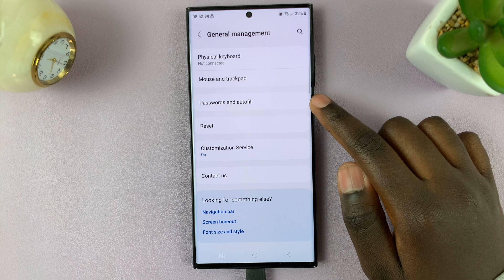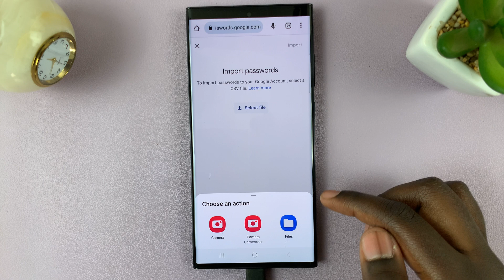How To Import and Export Passwords Using Google Password Manager On Samsung Galaxy S23s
Learn How To Import and Export Passwords Using Google Password Manager On Samsung Galaxy S23, S23+ and S23 Ultra. In this step-by-step tutorial, we'll show you how to seamlessly import and export your passwords using Google Password Manager, making your digital life more convenient and secure than ever.

Join us as we demystify the process and help you gain full control over your online security. Your data's safety starts here.

Whether you're upgrading your device or simply want to keep your passwords safe, this guide has got you covered.

How To Import Passwords Using Google Password Manager On Samsung Galaxy S23

1. Open the Settings app

2. Scroll down and select

3.General Management

4. Scroll through General Management and select Passwords and Autofill

5. Next, tap on the option Google under the section Passwords.

6. Then, tap on the Settings icon.

7. Scroll down and select the option Import Passwords

8. Follow the on-screen instructions and select where you would like to import the passwords from.

How To Export Passwords Using Google Password Manager On Samsung Galaxy S23

1. Open the Settings app

2. Scroll down and select

3.General Management

4. Scroll through General Management and select Passwords and Autofill

5. Next, tap on the option Google under the section Passwords.

6. Then, tap on the Settings icon.

7. Scroll down and select the option Export Passwords

8. Follow the on-screen instructions and save the now exported passwords to your files.

Cell Phone Tripod Adapter